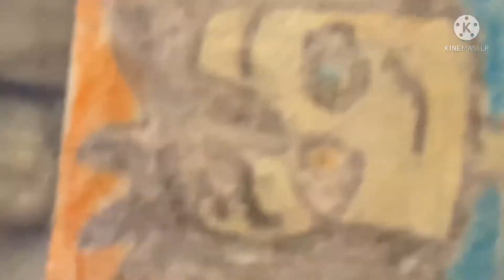Nascar YouTubers:new yt animator nascar outfits! (Part 1) (read description)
I need @Hendrick_FAN ‘s help to finish this cause I think it would be cool to see!

But yea it’s basically the teaser vid but added some new clips including the end clip where I go into hendrickfan24/7’s dimension

But anyways here’s the cast:
25:me
15:venk cutterman
24:hendrickfan24/7

But yea enjoy